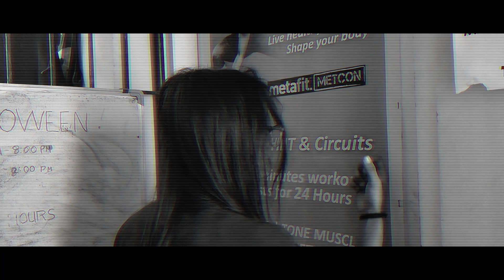ADC QUEENS (ROAR-YALS Retro/80's Mix)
Meet our 4th ROAR-YALS Group for our Dance Cover Competition (2nd Elimination Round).

👑 ADC QUEENS with Retro/80's Mix 👑

Do you think they have what it takes to win the title & take home 100,000 pesos cash prize?
Show them support through most LIKES, SHARES & VIEWS of this post as one of our criteria for judging ⚠️

And oh.. did we mention that the LEADER who will win this competition will have the chance to choreograph our 2nd single & the GROUP will be featured in our Music Video? Yes, you read it right ⚠️